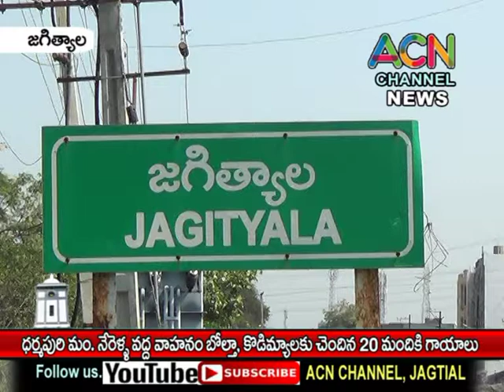జగిత్యాల : ధర్మపురి మం. నేరెళ్ల వద్ద వాహనం బోల్తా, 20 మంది కొడిమ్యల వాసులకు గాయాలు